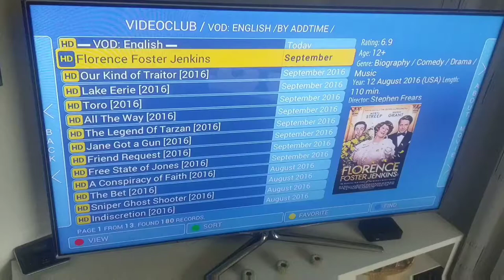25. Dezember 2018(156)